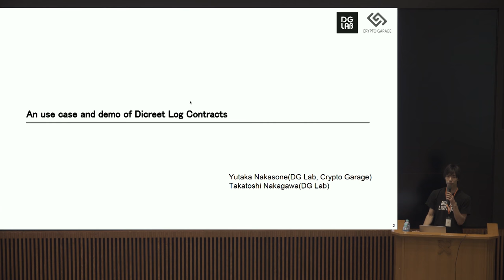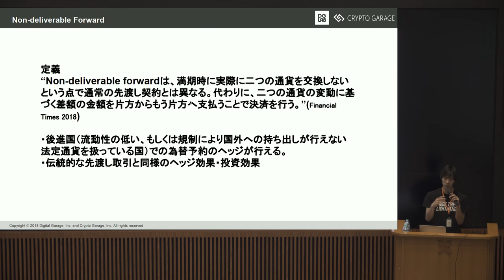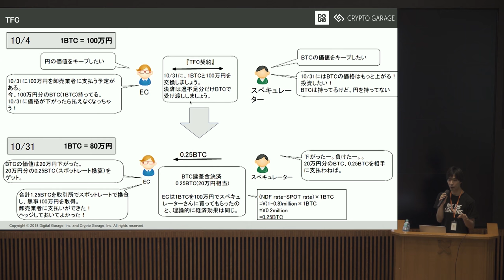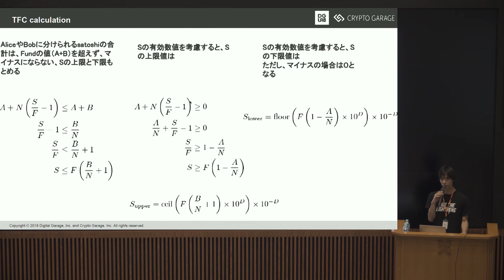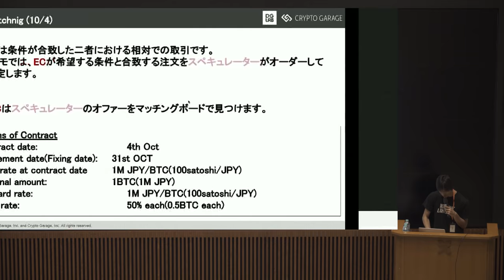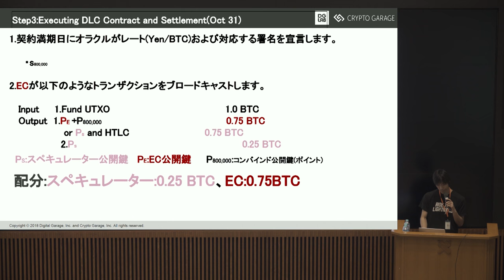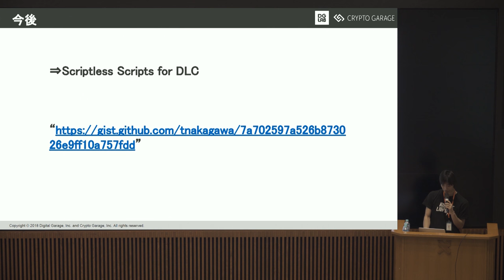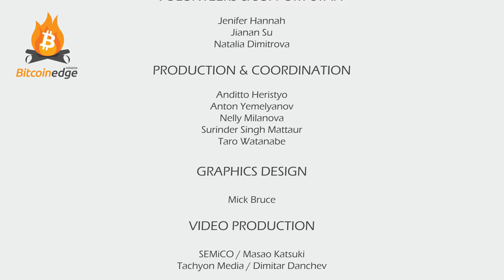Dev++ 02-20-JA | ライトニング - TFC - Yutaka Nakasone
DLCの一つの応用例：TFC (Trustless Forward Contracts)の説明。